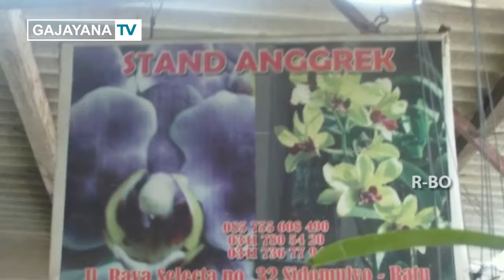BUNGA ANGGREK TETAP JADI PRIMADONA DI KALANGAN WISATAWAN